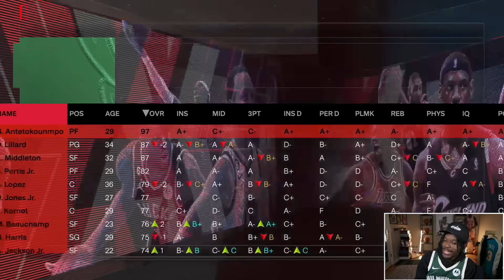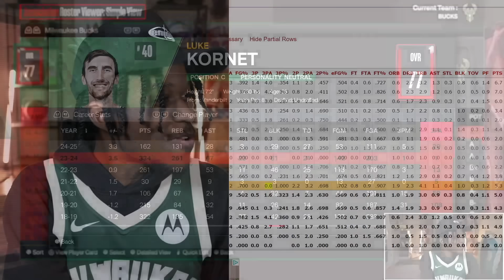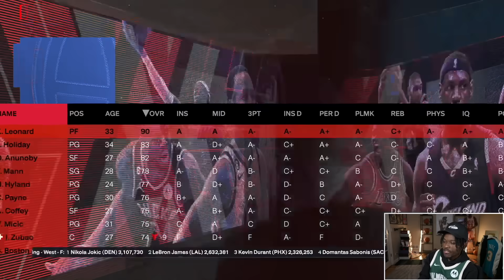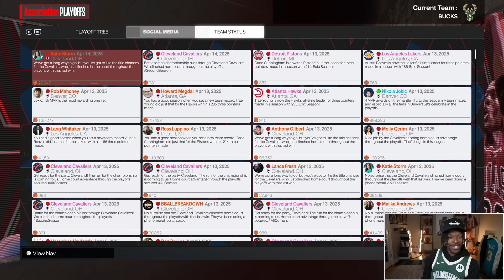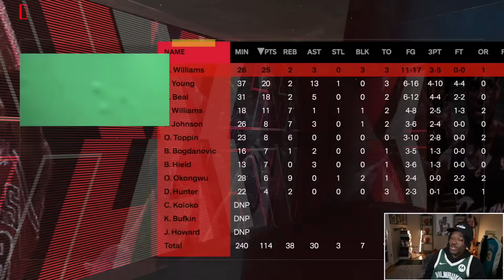I Rebuilt The Milwaukee Bucks After Losing In The Playoffs